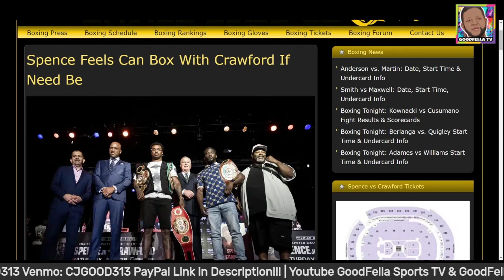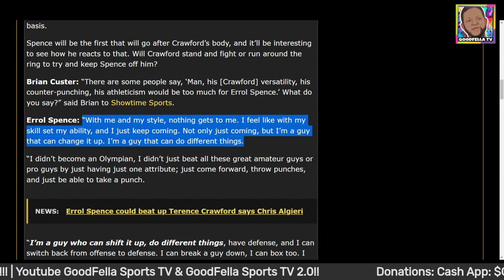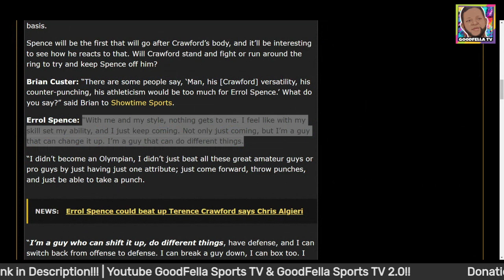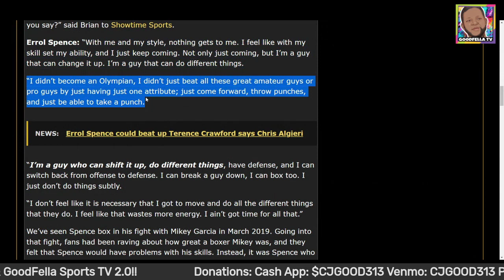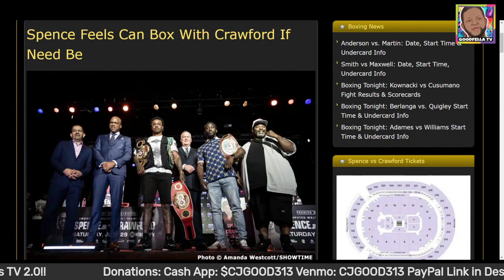Errol Spence Feels Can Box With Terence Crawford If Need Be!!!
$CjGood313

CJGOOD313